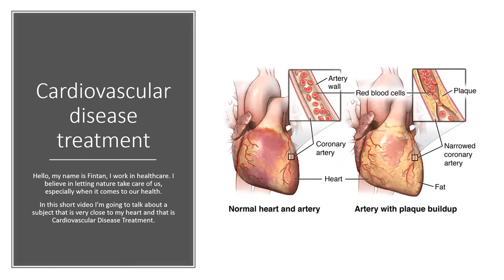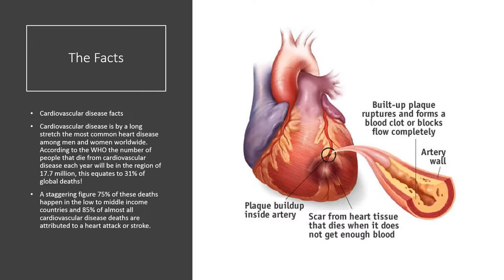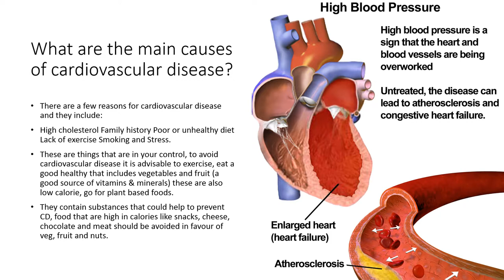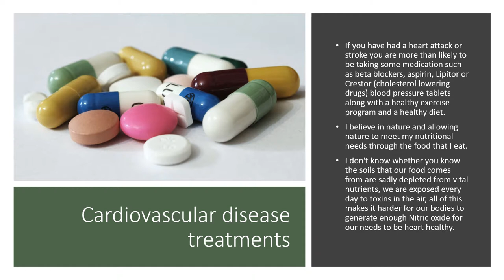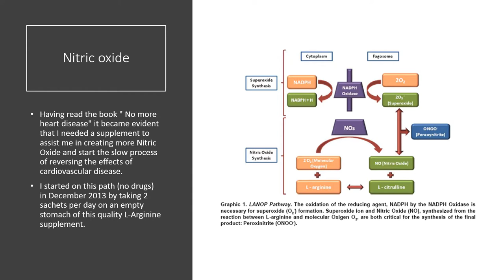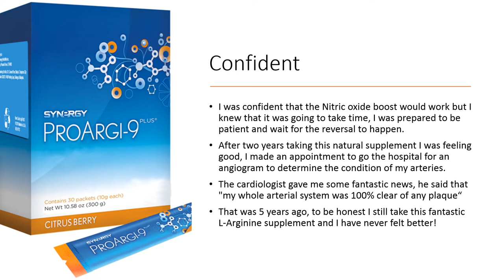Cardiovascular disease treatment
In this article we are going to look in detail at the causes of cardiovascular disease and we will also look in depth at the best options for cardiovascular disease treatment.
If you have had a major heart scare, just like me you will do exactly what the doctor will tell you to do after the event, usually this involves recovery time, lots of medication, an exercise and diet regime, you will be advised to stay on drugs for the rest of your life.
I speak as an ordinary person who had cardiovascular disease in my middle forties which caused me to have a massive heart attack due to a 95% blockage in the left ventricle artery, I almost died, luckily the hospital consultant had the experience to bring me back from the dead.

I have learned a lot since that major health issue in my life about the exact causes of heart disease, I have also learned how to reverse the damage that was done to my heart and the treatment didn't involve drugs.

Cardiovascular disease
Cardiovascular disease facts

Cardiovascular disease is by a long stretch the most common heart disease among men and women worldwide. According to the WHO the number of people that die from cardiovascular disease each year will be in the region of 17.7 million, this equates to 31% of global deaths!
A staggering figure 75% of these deaths happen in the low to middle income countries and 85% of almost all cardiovascular disease deaths are attributed to a heart attack or stroke.
No more heart disease

According to the famous book "No more heart disease" by Dr Louis Ignarro Nitric oxide is responsible for the smooth transport of blood to the vital organs the most important of which is the heart.

So, what happens?

As we age our bodies find it harder to produce enough Nitric oxide to keep the build-up of plaque, cholesterol and calcium from sticking to the walls of the arteries. The result of this shortage of NO means that the build-up gradually increases.

You may not even know it is happening, there is a reason that they call heart disease "the silent killer"
This is what I did to reverse my cardiovascular disease

Having read the book " No more heart disease" it became evident that I needed a supplement to assist me in creating more Nitric Oxide and start the slow process of reversing the effects of cardiovascular disease.

I started on this path (no drugs) in December 2013 by taking 2 sachets per day on an empty stomach of this quality L-Arginine supplement Proargi 9 plus.
I was confident that the Nitric oxide boost would work but I knew that it was going to take time, I was prepared to be patient and wait for the reversal to happen. After two years taking this natural supplement I was feeling good, I made an appointment to go the hospital for an angiogram to determine the condition of my arteries.

The cardiologist gave me some fantastic news "my whole arterial system was 100% clear of any plaque"

That was 5 years ago, to be honest I still take this fantastic L-Arginine supplement and I have never felt better!